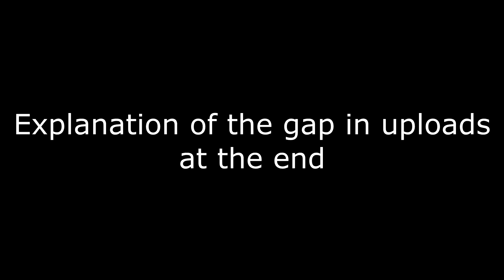NBA 2k21 Next Gen MyGM/MyNBA | Houston Rockets | Post Trade Deadline!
A couple weeks past the trade deadline, time for the Rockets to make that playoff push!